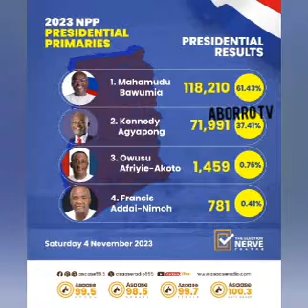Hon Kennedy ohene Agyapong to give show down to NDC 2024 after presidential primaries